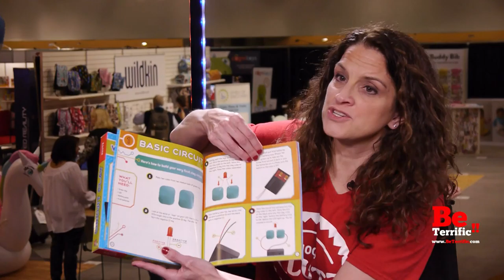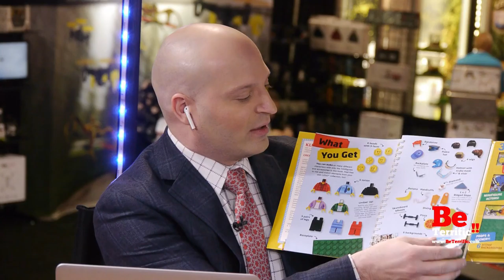KLUTZ at Toy Fair 2017 on BeTerrific!! My Clay Critters, Circuit Clay, Lego Make Your Own Movie!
BeTerrific Live from Toy Fair 2017!

Stacy Lellos joins us on the BeTerrific Toy Fair 2017 Live Show to talk about Klutz and showcase some of their latest creative products including My Clay Critters , Circuit Clay, and Lego Make Your Own Movie!